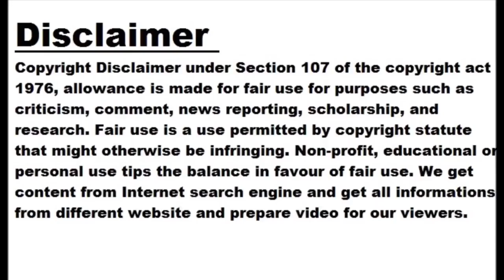ICC has announced the prize money for the World Test Championship, the champion team will get s...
ICC has announced the prize money for the World Test Championship, the champion team will get so many crores

Image: Twitter The final match of ICC World Test Championship 2021-23 will be played from 7th of next month at The Oval ground in London. India and Australia will clash for the title in the World Test Championship final match. Today ICC announced the prize money of this tournament. — ICC (@ICC) May 26, 2023 There is not much time left for the final match ICC World Test Championship 2021-23 final match is not long now. Today ICC has announced the prize money of this tournament. According to this announcement, the team that wins the World Test Championship title will get around Rs. 13 crore while the runners-up team got around Rs. 6.5 crore will be received. The total prize money of the World Test Championship 2021-23 is around Rs 31.4 crore which will be distributed among 9 teams. The third placed South African cricket team will get Rs 3.5 crore and the fourth placed England cricket team will get Rs 2.8 crore. At number five is the Sri Lankan cricket team which will get a total of 1.6 crore rupees. After this, New Zealand, Pakistan, West Indies and Bangladesh will be given 82-82 lakh rupees as prize money respectively. The team that wins the ICC World Test Championship 2021-23 title will get around Rs 13 crore along with the Test mace. There is no change in the prize money The prize money of the ICC World Test Championship 2019-21 was also kept the same. In this situation, ICC has not made any change in the prize money of this tournament in the second edition. Earlier, in the last final match of the World Test Championship played in the year 2021, New Zealand received 13 crore rupees while India received a prize money of 6.5 crore rupees. The Australian team has reached England for the final match while a group of the Indian team has also reached England for preparation.